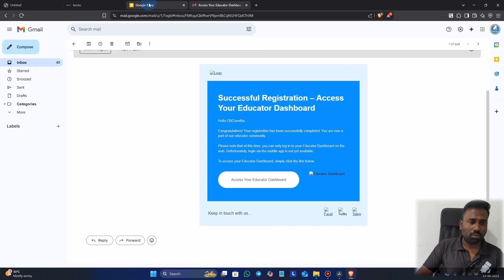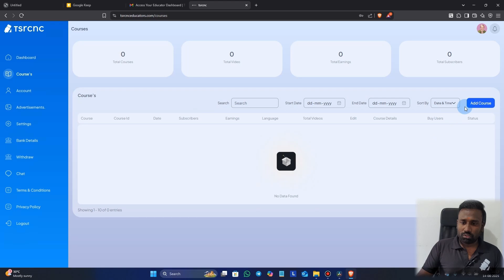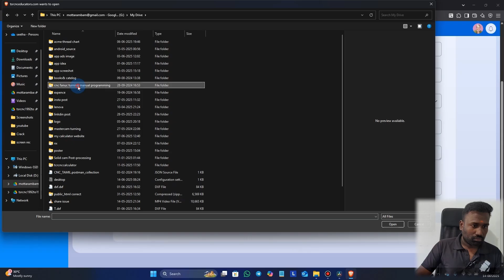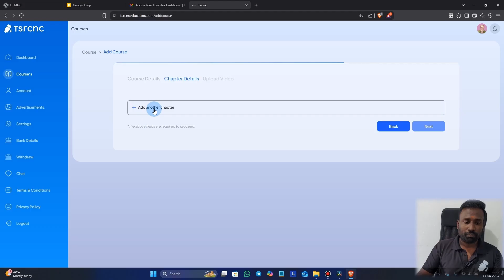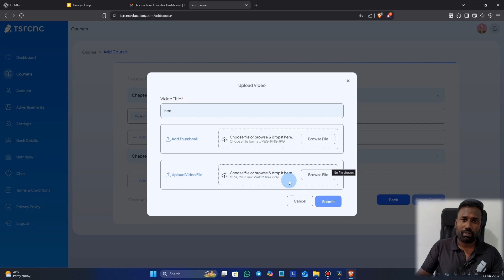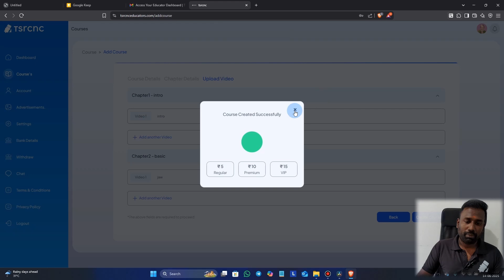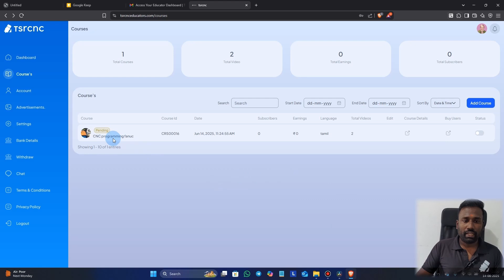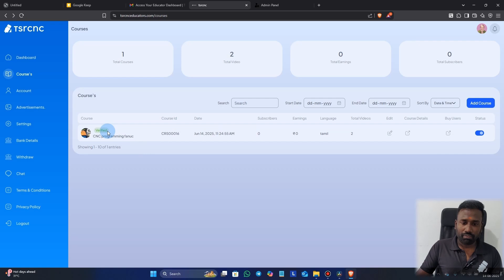How to Become a TSRCNC Educator | Start Teaching CNC Online#CNCEducator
Welcome to TSRCNC – India’s leading CNC learning platform!

Are you a CNC programmer, operator, or trainer with real-world machining experience? Do you want to share your knowledge and earn by teaching others? Become an official TSRCNC Educator today!

🎓 What is a TSRCNC Educator?
An Educator is a verified contributor who uploads CNC programs, tutorials, lessons, or calculators to the TSRCNC App and website. You can share content in Tamil, English, or both!

💡 What You Can Teach:

CNC Turning / Milling G-code

Mastercam, NX CAM, Fusion 360

Manual Programming

Industrial Tips & Best Practices

CNC Tools, Threading, GD&T, and more!

📱 Your profile will be shown inside the TSRCNC app with your photo, experience, and YouTube link (if any).

👉 Apply now to join the Educator Program and grow your visibility in the CNC community.